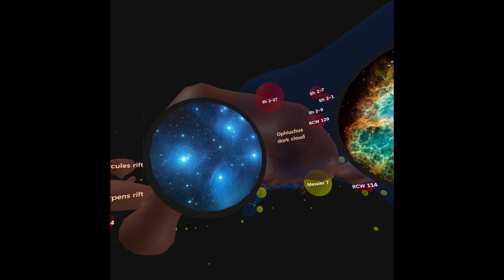Clips from the Virtual Starship, Comfy Chair edition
Looking for funders / investors to complete this.

This version can be used entirely from a seated position with hand tracking. Shows several of the available sky boxes, the pop up menu, sky map mode, the ability to display images, the mixed reality slider and the wormhole animation used to jump to another region.

Music: The secret book of dreams, Music written and performed by zero-project.